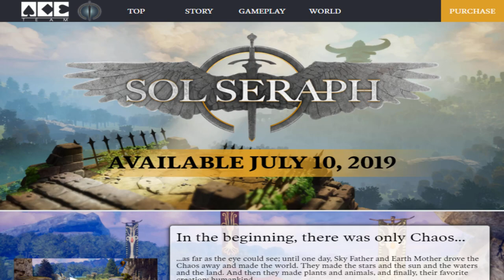GamePoints 181: More Cyberpunk 2077 Games, Alan Wake Back With Remedy, Console Tariffs, a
Join us live every Monday at 8:00 PM PST at Twitch.tv/GamePoints

Remedy gets back the publishing rights to Alan Wake